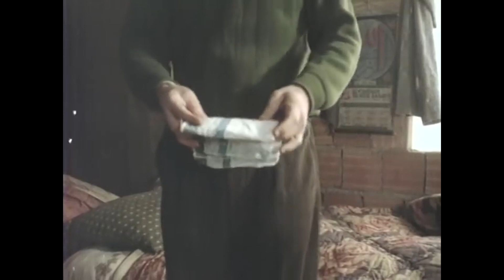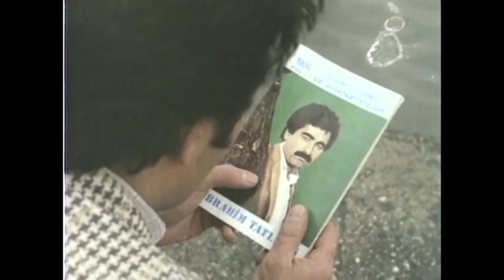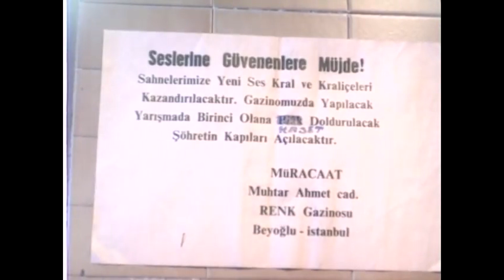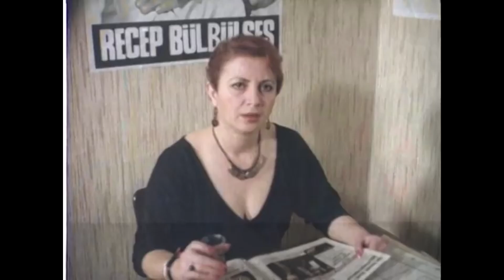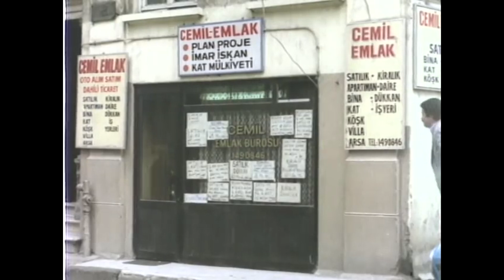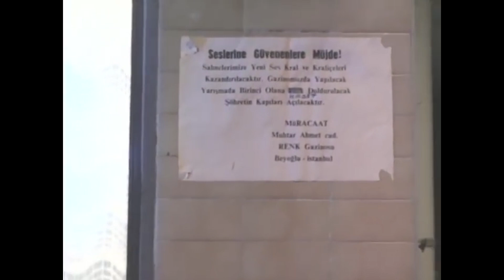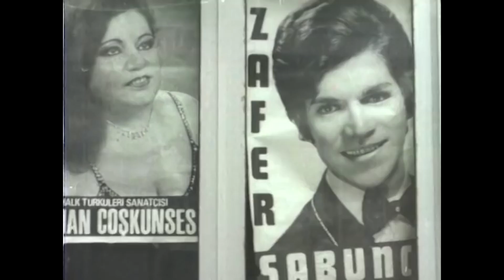Son Urfalı | Bülent Kayabaş Türk Filmi Tek Parça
Son Urfalı | Türk Filmi Tek Parça

Bir öğretmen ve bir de idealist, türkücü olmak isteyen inşaatçının sevdiği kıza kendini bu yolla ispatlamak istemesini anlatan filmdir...

OYUNCULAR
Bülent Kayabaş
Talat Bulut
Nur Sürer
Cengiz Sezici
YÖNETMEN
Ömer Uğur
YAPIM YILI
1986